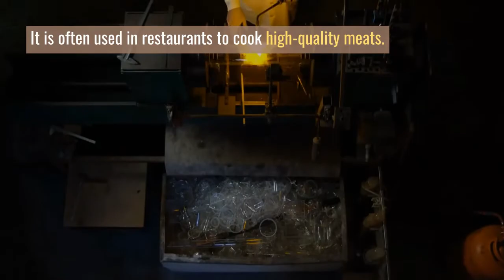How To Unclog Butane Torch? 4 Superb Steps To Unclog Your Torch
How to unclog butane torch? A butane torch is a must-have for camping, gardening, and other outdoor activities. Butane torches have been an indispensable tool for many years now, so you might not even be aware of the things that can go wrong with it.